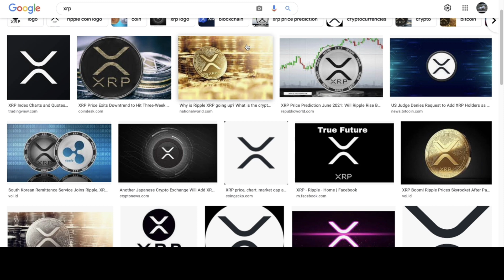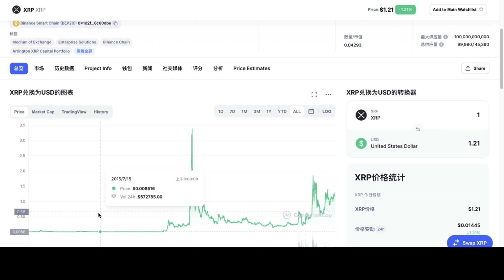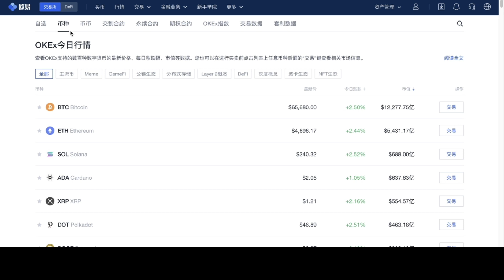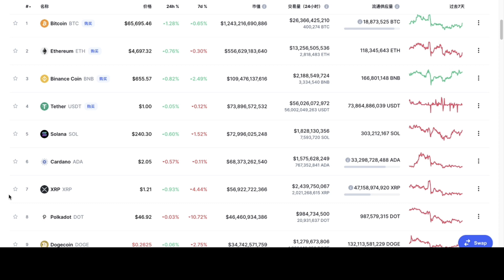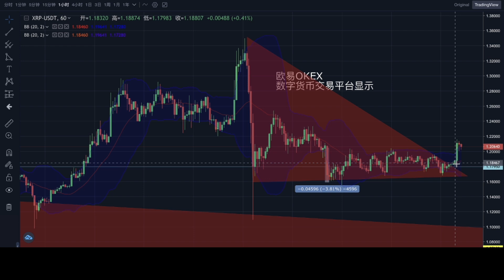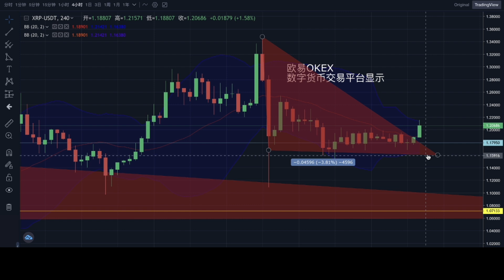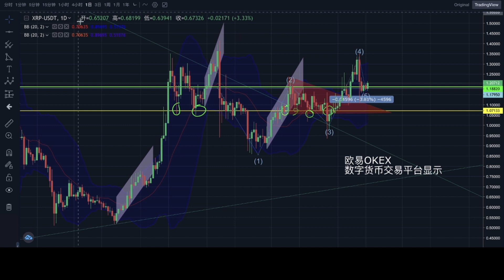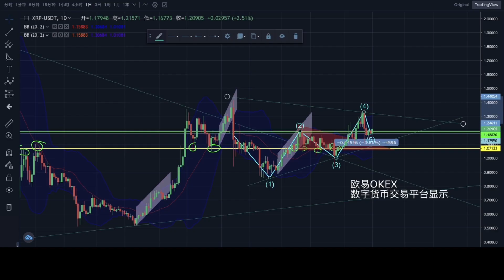「币圈男神」XRP 瑞波币，历史如果重演至少10-50倍 !? XRP to the moon！｜87man｜加密货币｜欧易OKEx｜GameFi｜元宇宙